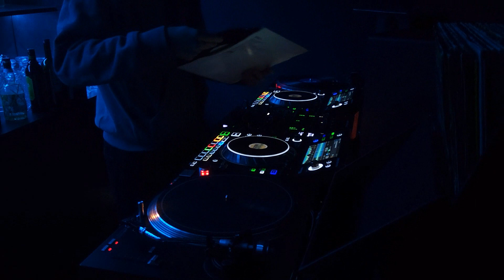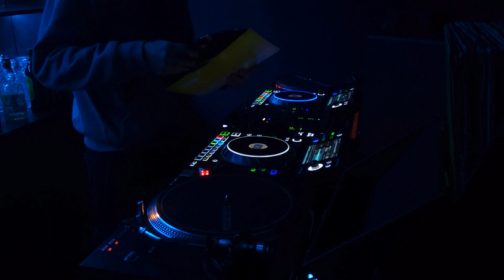Groovy House & Disco Mix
Gear Used:
Denon SC5000
Denon X1850
Reloop RP4000 Mk2
American Audio TTD 2400 USB